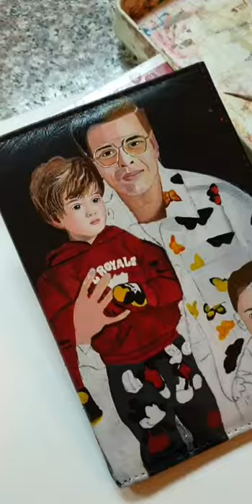Painting Karan Johar, Roohi and Yash on a leather wallet with angelus paint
A leather wallet hand painted with portraits of Bollywood director Karan Johar, Roohi and Yash, painted with angelus leather paint